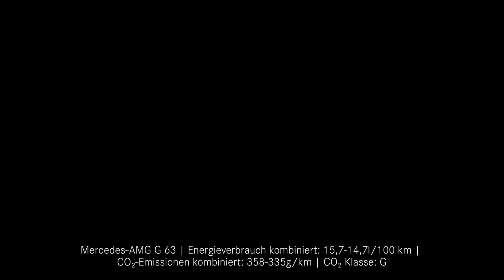Новият Мерцедес-Бенц АМГ Г 63 - The new Mercedes-Benz AMG G 63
Емблематичен и смел. Mercedes AMG G 63 e тук да завладява и респектира.

[Mercedes-AMG G 63 | Комбиниран разход на енергия: 15,7-14,7 1/100 км | CO2 емисии комбинирани: 358-335 g/km | CO2 клас: G]